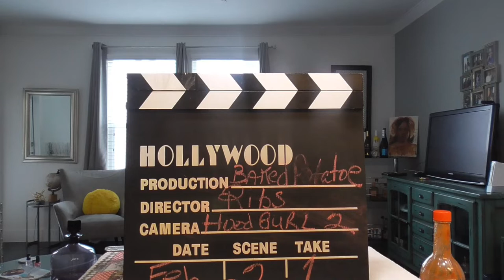Baked Potato & Ribs with jalapenos and red onion; Come and letz eat! 먹방